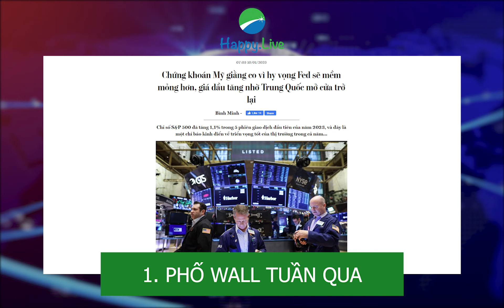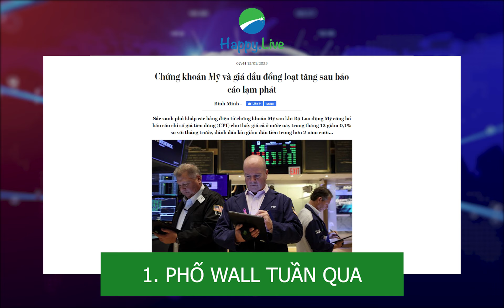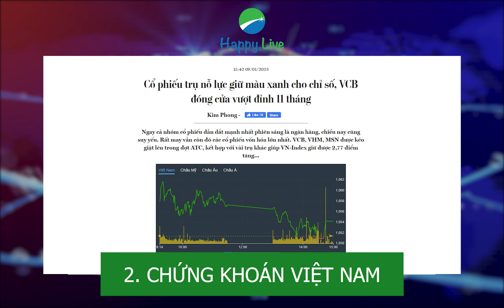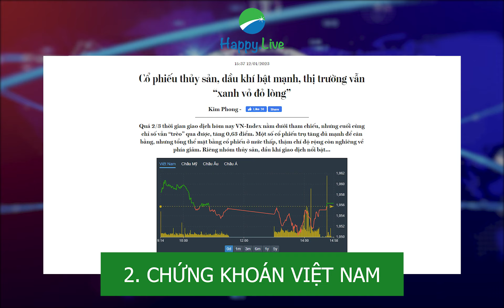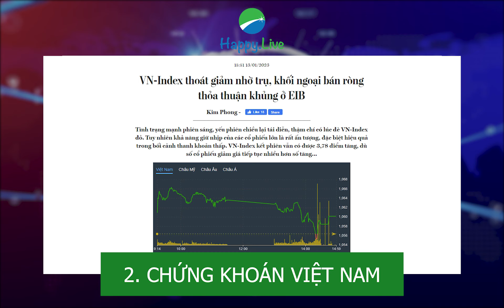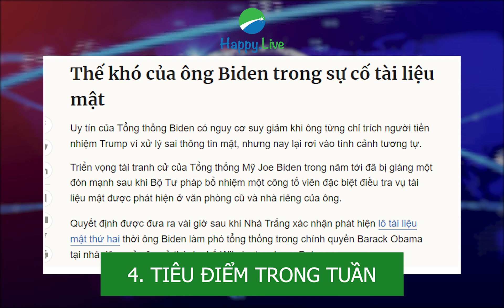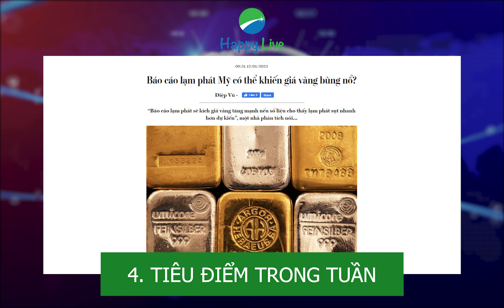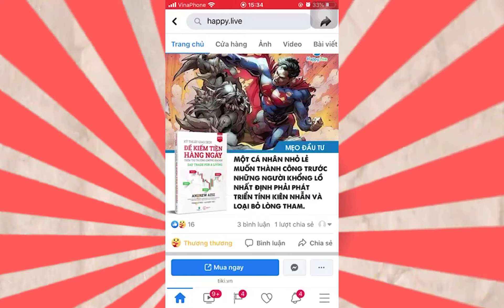Bao giờ mới "Break"? Tuần giao dịch giằng co; VNIndex "đánh võng" quanh tham chiếu | Happy Live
Điểm tin tài chính tổng hợp tuần từ ngày 09/1/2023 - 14/1/2023

00:00 - 03:49: Phố Wall tuần qua
03:50 - 06:48: Chứng khoán Việt Nam
06:49 - 07:33: Giá dầu đang nơi đâu?
07:34 - 09:25: Tiêu điểm trong tuần (Thế giới)
09:26 - 11:22: Tiêu điểm trong tuần (Trong nước)

► *Tham khảo các quyển sách kinh điển tại tủ sách Happy Live*
*1. Ngày Đòi Nợ - Payback Time*
*2. Bí Mật Của Phan Thiên Ân*
*3. 101 lời khuyên tài chính cá nhân từ Thái Phạm*
*4. Basic Economics: Kinh tế học cơ bản, a bờ cờ, kinh tế học nhập môn cho nhà đầu tư*
*5. Bộ sách Làm Giàu Từ Chứng Khoán (How To Make Money In Stock) phiên bản mới + Hướng Dẫn Thực Hành CANSLIM Cho Người Mới Bắt Đầu*